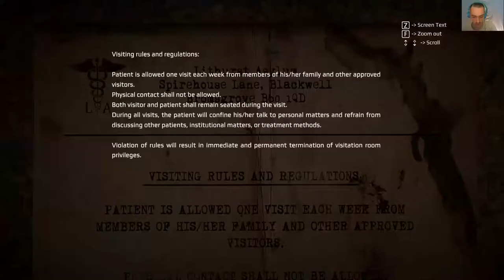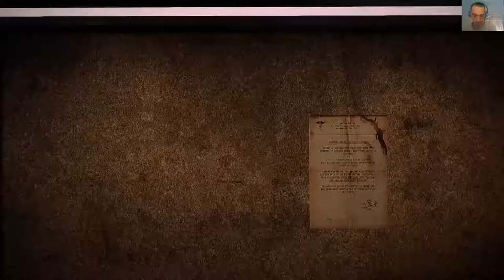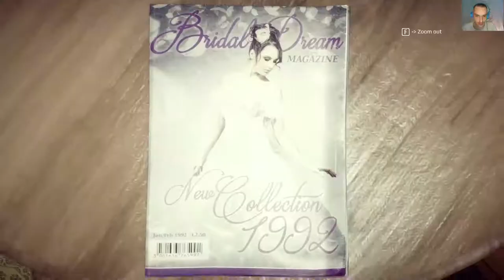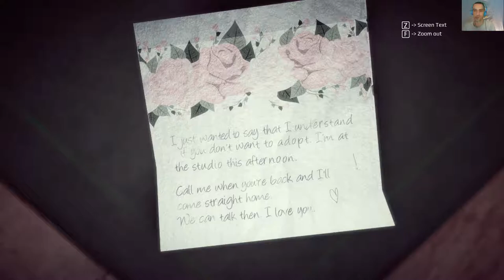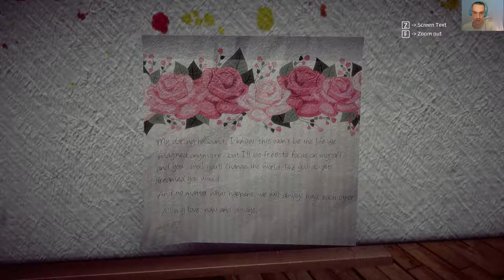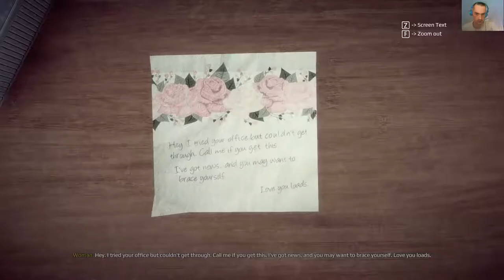GET EVEN | Česky Let'sPlay [PART 5] | LEKNUTI (1080p 6Ofps)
Omylem jsem vymazal 5 a 6 Part!
📌Přidej se a sleduj jak se bude hra odvíjet...dál a dál  👌

📌Pc SESTAVA:
📌12GB RAM
 📺Featured video📺